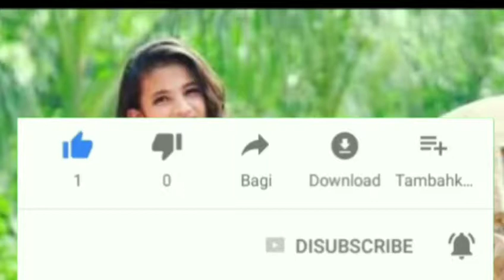Hindi Mashup Guru Song 2019 And 770 Jpg Photo Download Link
• Song - Hindi Mashup Guru
Song 2019 And 770
 Jpg Photo Download Link

 Agar Ye Video Aapko Sach Me Pasand Aaya Hai To Please Like 👍 Comment 📖 N Share 👪 Thanks You So Much...🙏🙏
cg dj song mp3 cg dj song download cg dj song video cg dj song 2019 cg dj song 2018 download cg dj song dilip roy cg dj song new cg dj song audio cg New song dj remix cg New song video
# _SE_DOWNLOAD cg New song video CG NEW DJ SONG,Cg_New_Dj_Hindi_song_Dj_Bhakti_Song NCG#Cg_New_Dj_Hindi_song_Dj_Bhakti_Song DJ#Cg_New_Dj_Hindi_song_Dj_Bhakti_Song SONG,Cg_New_Dj_Hindi_song_Dj_Bhakti_Song CHHATTISGARHI NEW DJ SONG, NEW CHHATTISGARHI DJ SONG, DJ REMIX NEW CG SONG, NEW DJ REMIX CG SONG, NEW NON STOP CG SONG, CG NEW NON STOP DJ SONG 2019 Nachahu_Ft Yogesh Sahu Ut Remix Dj 2019 cg New song all list Cg, New, Dj, Song, Chhalkata, Hamro, Jawaniya, Official, Cg dj song 218 mp3, Cg dj song mp3, Cg, Dj, Song, Mp3, Cg dj song 218, Cg dj, Dj humend, Cg song download, Cg dj song download:ye guiya ye guiya re dj, Ye guiya mp3 video, Cg mp3 mashup, Cg dj remix, , CG song, 2018, new, latest, best, CG latest song, dj, remix, mashup, nonstop, CG rimix, new CG song, new CG dj song, CG dj mix song, CG mashup song, Chhattisgarhi DJ Remix 2018, Chhattisgarhi DJ Remix song 2018, cg dj song mp3, cg dj song new 2018, cg dj song 2018 mp3, cg song dj 2018 mp3 ( Disclaimer )... All music posted is for promotional/entertainment purposes only. For promotional/entertainment purposes only. If you are the author or copyright owner of any of the material used, and you want it to be REMOVED, please mail us here: and we will delete it immediately!!! within 24 hours...